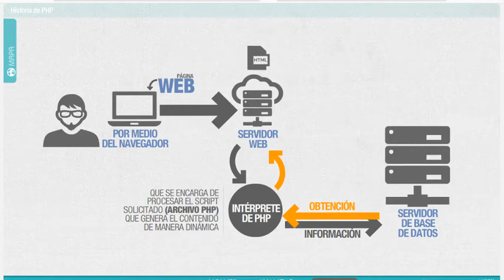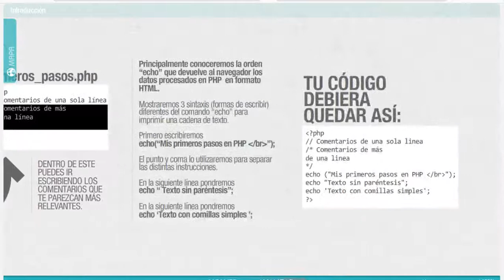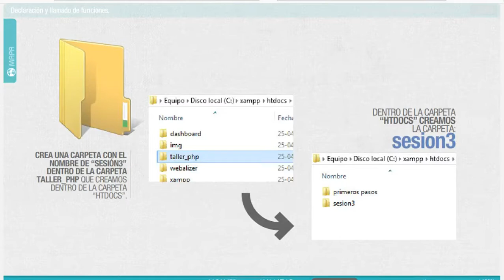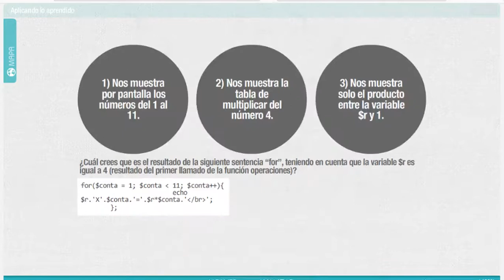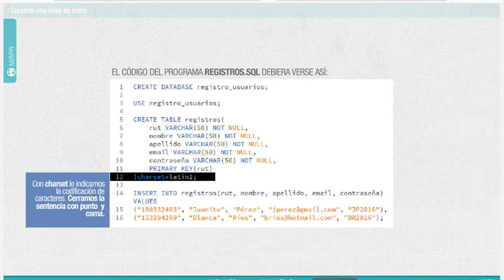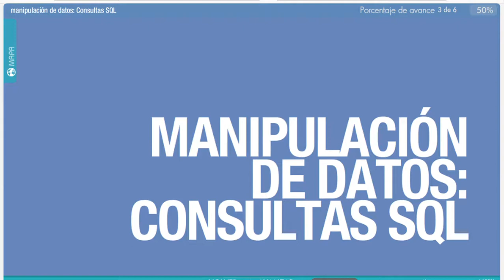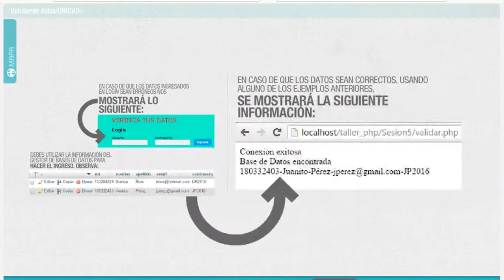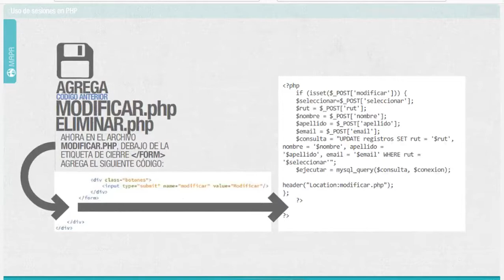1/6 sesiones _PHP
jóvenes programadores 2018